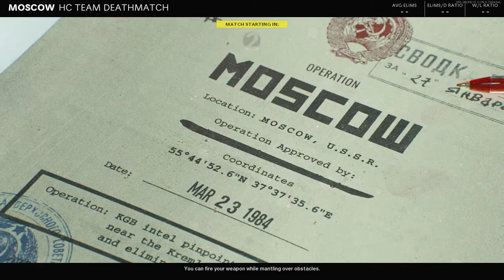This Is Borderline USELESS In Black Ops Cold War